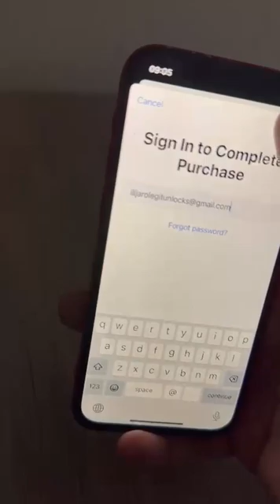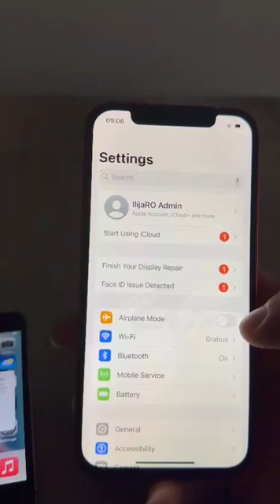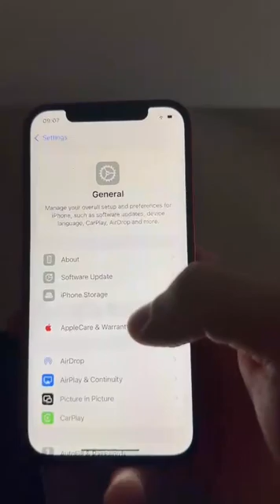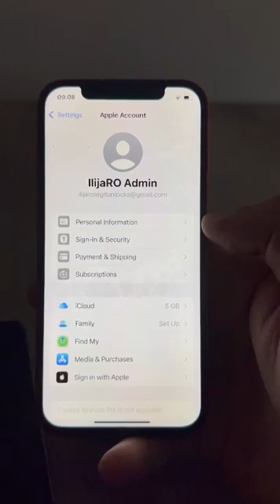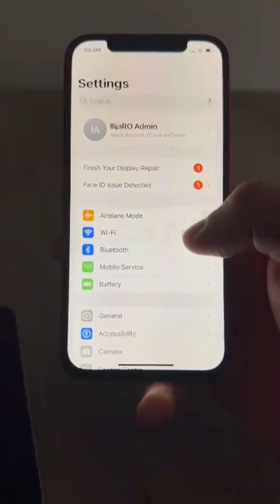Setup iremovalpro proxy full working iServices tutorial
iRemoval Pro Exclusive First icloud Bypass for A12+
🚀 Exclusive Tutorial from Our Admin 🚀

📱 How to Set Up a 100% Working iCloud Login